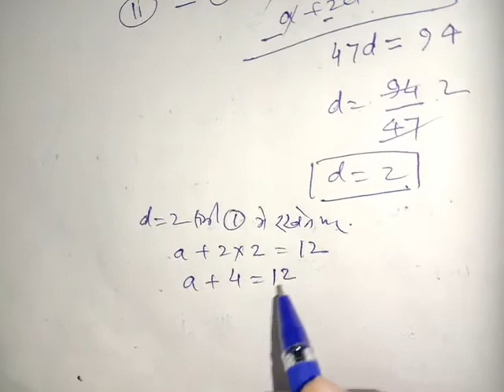Arithmetic progression part 4